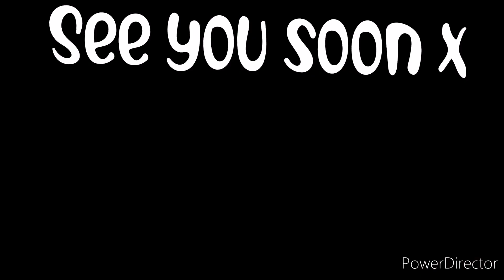Summing up the mini trip with Richard hewitt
Summing up the mini trip